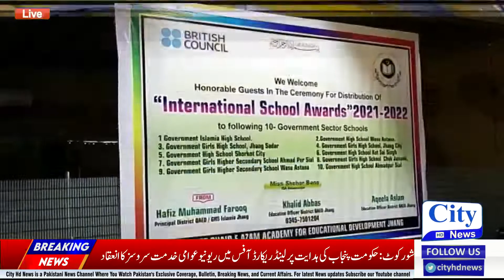جھنگ:دس سکولوں نےانٹرنیشنل سکول ایوارڈ میں نمایاں پوزیشن حاصل کرکے اہلیان جھنگ کا سر فخر سےبلندکردیا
مزید خبروں کے لیے ہمارے چینل کو سبکرائب کریں